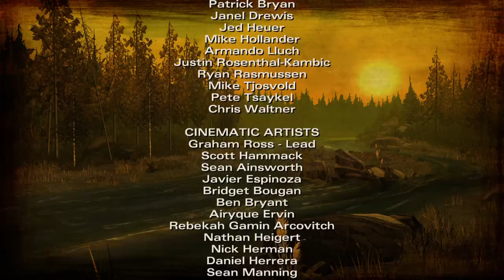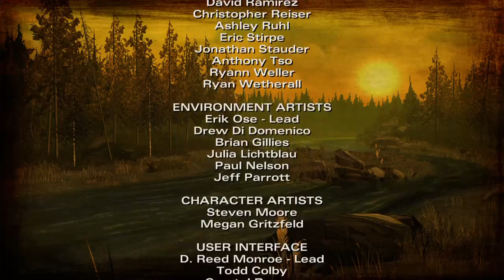The Walking Decisions - SE 2 EP 1